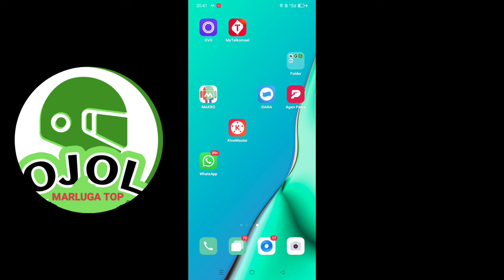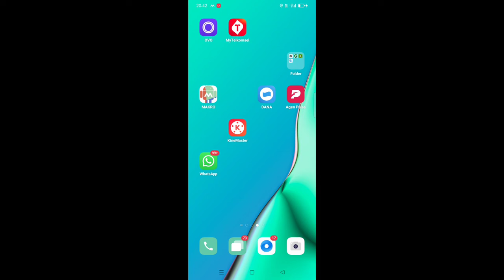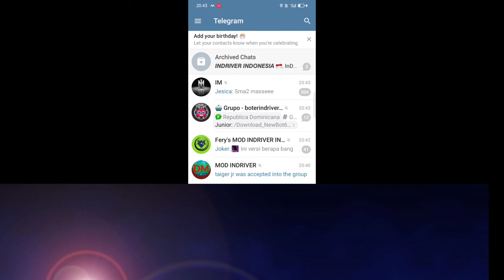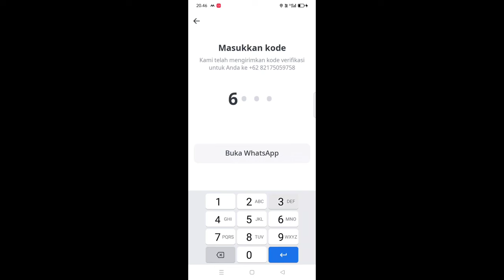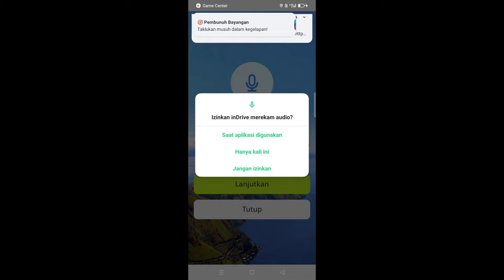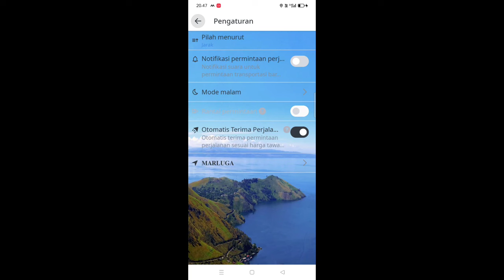REVIEW MOD INDRIVER YANG DI RENAME